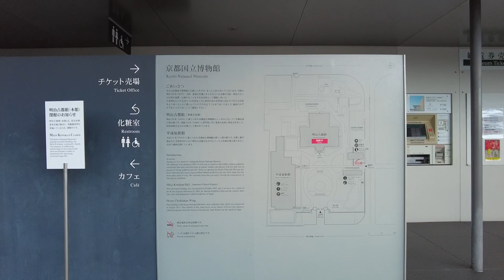建築32 平成知新館（京都国立博物館）谷口吉生設計：Heisei Chishin Kan ( Kyoto National Museum ) Design by Yoshio Taniguchi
京都国立博物館は1897年に帝国京都博物館として開館しまいした。開館当時の姿をとどめる明治古都館は、赤坂離宮なども設計した片山東熊の設計で、重要文化財に指定されています。
一方、2014年に開館した平成知新館は、ニューヨーク近代美術館（MoMA）新館などを手がけた谷口吉生の設計で、日本的な空間構成を取り入れた直線を基本とする空間演出が魅力です。

Kyoto National Museum was opened in 1897 as the Imperial Kyoto Museum. The Meiji Koto-kan, which retains the original appearance of the museum, was designed by Katayama toukuma, who also designed the Akasaka Imperial Villa, and is designated as an Important Cultural Property.
The Heisei-Chishin-kan, which opened in 2014, was designed by Yoshio Taniguchi, who also designed the new building of the Museum of Modern Art (MoMA) in New York.